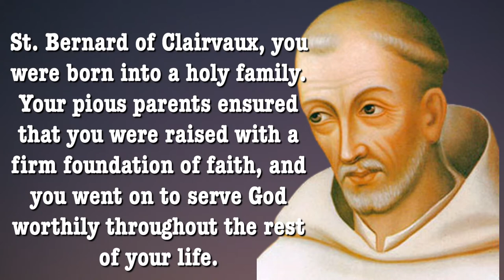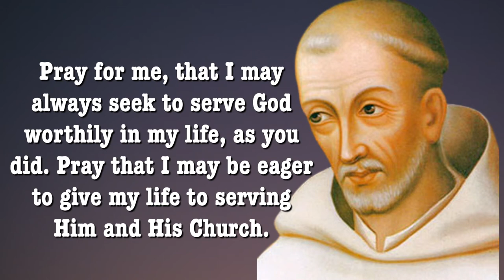Day 8 - Saint Bernard of Clairvaux Novena | Catholic Novena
Novena begins August 11 and ends August 19. St. Bernard of Clairvaux’s Feast Day: August 20th

Why Pray the St. Bernard of Clairvaux Novena?

St. Bernard of Clairvaux is the patron saint of the Cistercians. You can ask for his prayers if you are a Cistercian or are discerning a vocation to the Cistercians. You can also ask for his prayers on behalf of a Cistercian you know.

St. Bernard is also the patron saint of beekeepers and candle makers. You can seek his intercession if you are a beekeeper or a candle maker, or for a beekeeper or candle maker you know.

In addition, St. Bernard is the patron saint of Gibraltar and the city of Algeciras, so you can definitely seek his prayers if you live in Gibraltar or Algeciras.

You can pray the St. Bernard of Clairvaux Novena for any intention!

St. Bernard of Clairvaux was born in 1090 in Burgundy, France. His parents were of the highest rank of nobility, and they were known for their piety. He had six siblings.

When Bernard was nine years old, his parents sent him to school at Chatillon. There, he found a love for literature, and he devoted himself to studying it in order that he might be better equipped to study Scripture. He developed a devotion to the Blessed Virgin Mary, and he became known for his piety.

When Bernard was nineteen years old, his mother died. He was fearful of facing worldly temptations, so he began to consider a religious vocation.

Around this time, Robert of Molesme was working to restore the Benedictine religious order to its former rigor. Bernard was attracted to this new branch of Benedictines called the Cistercians.

At age twenty-two, he felt God calling him to enter the Cistercian monastery at Citeaux. He persuaded thirty other men (including some of his brothers) to join him in entering.

Bernard was very pious and fervent throughout his year of novitiate. After taking his vows, his superiors recognized that he had made great progress in the spiritual life. So they sent him with twelve others to establish a new monastery. This new monastery would become the well-known Abbey of Clairvaux.

Bernard was made abbot of this monastery. The beginnings of his work there were difficult, because he became ill from the austerity of the rule. But he soon made great progress, as the monastery’s reputation for holiness quickly brought one hundred thirty new men to join, including his father and his brothers.

Bernard soon began doing great work in this role, establishing many other monasteries and journeying to many places. He was offered the position of bishop in several dioceses, but he refused them all.

Bernard also wrote many holy works on such theological topics as sacred space and music, the seven stages of advancement in the spiritual life, and the role of the Virgin Mary.

His reputation spread within the Church. He helped end a schism within the Church, and he was called upon to help fight heresy. Pope Eugene III commissioned him to preach the Second Crusade, and Bernard was able to arouse great support for the fight for the Holy Land among Christians in France and Germany.

St. Bernard died at age sixty-three in 1153.